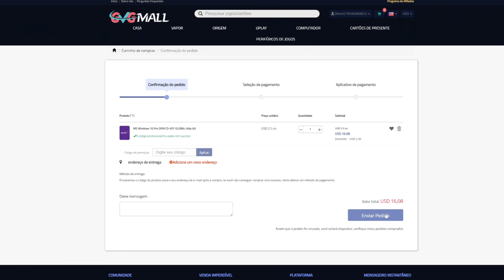12 JOGOS GRÁTIS PARA SEMPRE PARA JOGAR NO PS4 e PS5 EM 2022 !!!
12 JOGOS GRÁTIS PARA SEMPRE PARA JOGAR NO PS4 e PS5 EM 2022 !!!